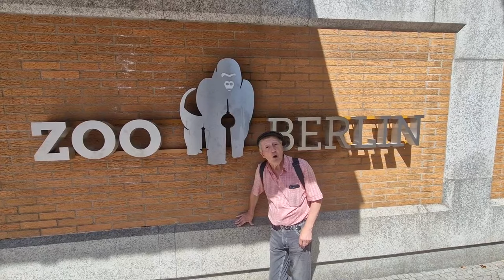Santiago im Zoo Berlin - Ich füttere ein Nashorn -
Wenn ihr mehr über mein Team und mich erfahren möchtet, findet ihr uns auf folgenden Seiten:

Facebook: Santiago Ziesmer Fanpage / Offizieller Santiago Ziesmer Fanclub

Wenn ihr uns unterstützen möchtet, mit einer Spende oder Ähnlichem!

Spendenkonto M.Path
IBAN: DE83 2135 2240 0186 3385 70
BIC: NOLADE21HOL
Sparkasse Holstein

💌 Mein Postfach:

» M.Path (Autogramm Santiago Ziesmer) Bachwiesen 11 23743 Grömitz

Mein Paketfach:

» M.Path (Fanpost Santiago Ziesmer) Bachwiesen 11 23743 Grömitz

Unser Social Media/Management:

Marcel Path:
Hallo, mein Name ist Marcel. Ich bin 26 Jahre alt und arbeite seit 9 Jahren im Management für Social Media, Events und Fanbetreuung. Ich schreibe auch u.a. die Hörspiele und freue mich, dass ich euch immer mit neuen Videoideen erfreuen kann.

Unsere Cutter:

Hallo, mein Name ist Marco. Ich bin 19 Jahre alt und der Cutter/Designer für Santiago und Co. Es erfreut mich immer wieder, eure Kommentare zu lesen und auf die Kritik einzugehen. Ich freue mich schon auf die nächsten Projekte/Videos, mit denen wir euch glücklich machen können.

Hallo, ich bin Dominic, 17 Jahre alt und bin primär für den Videoschnitt zuständig. Euer Feedback zu lesen, bereitet mir große Freude, und ich nehme es mir zu Herzen. Ich hoffe, dass wir euch mit weiteren Projekten weiterhin ein Lächeln ins Gesicht zaubern können.

(In Pause)
Hallo, ich bin Benni. Ich bin 20 Jahre jung, arbeite seit 4 Jahren als Cutter für diesen Kanal und schreibe auch manche Hörspiele. Es erfreut mich immer wieder, eure Kommentare zu lesen, und ich nehme euer Feedback entgegen und versuche mein Bestes. Ich freue mich auf weitere neue Projekte, die mir in den Schnitt kommen.